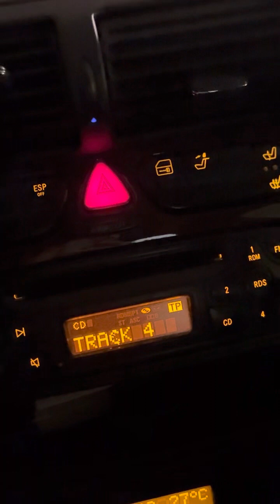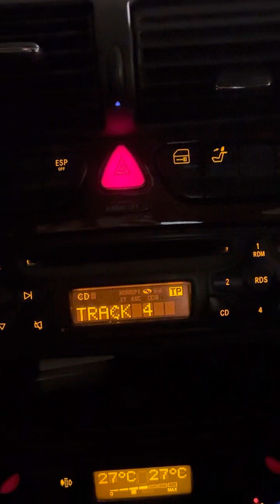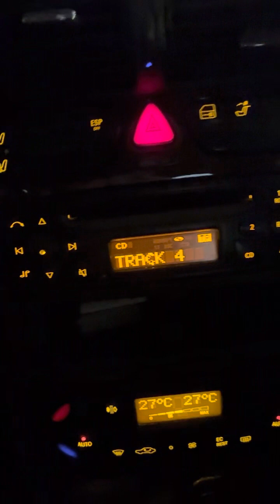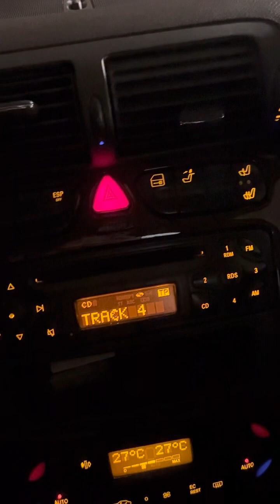Onneton runoilija, säv&San Jani Seessalo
Säv&san: Jani Seessalo, laulu: Jani Seessalo, kitarat: Markku Laaksonen, Jani Seessalo